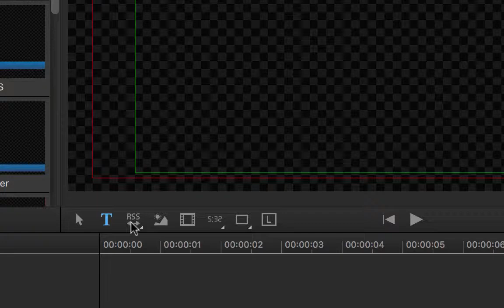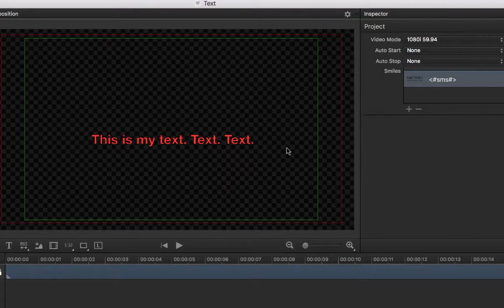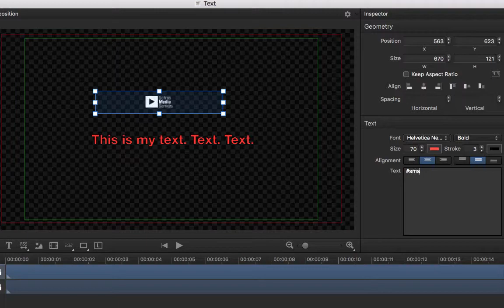3 - Working with text in OnTheAir CG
This is s a brief tutorial about working with text and smiles in OnTheAir CG.

Softron is a Mac-based broadcast software developer that can interface with our M|Family based hardware or even the third party video hardware you already have. In addition to SDI input and output, we also support IO of NDI and web streaming options. Whether recording, playout, replay, or logging, Softron has a number of great software based solutions.